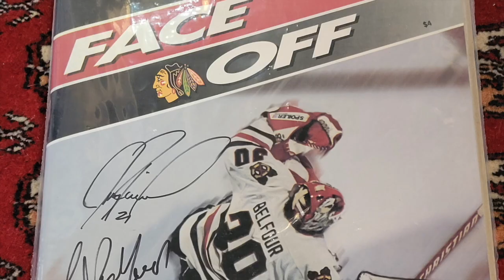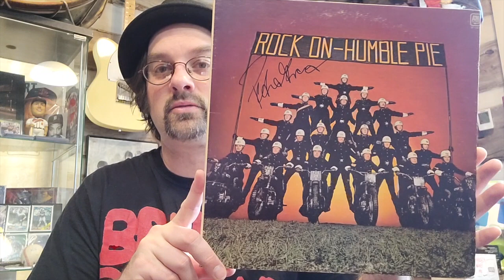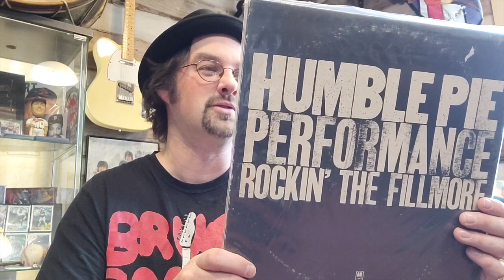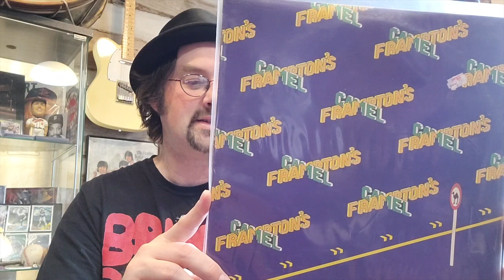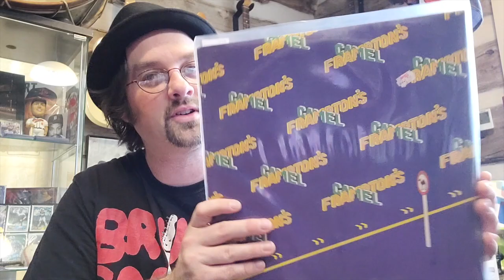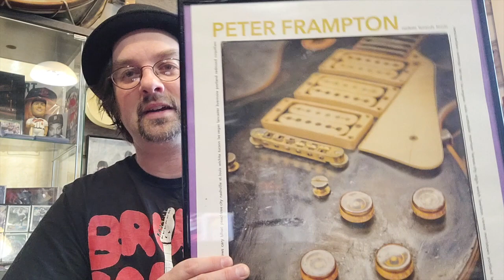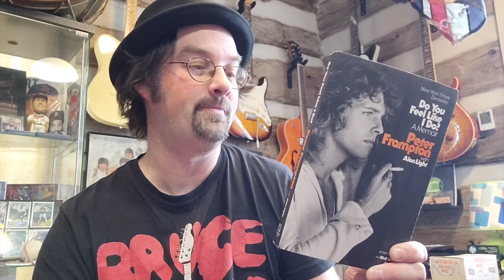Peter Frampton on Vinyl - The First 10 Years!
In today's video I'll go over the first 10 years of Peter Frampton on vinyl. From the early days in the Herd right through to the million selling Frampton Comes Alive!